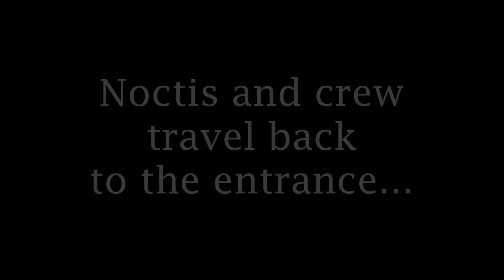Final Fantasy XV | Episode #7 | The Sword in the Waterfall (Full Playthrough Part 7)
Yo! What's goin' on viewers?! This episode we enter the icy Grotto to obtain another Royal Arms (Armiger). Join Noctis and his crew as they venture and overcome new enemies and complete their quest behind the legendary waterfall.

Show some love and hug that LIKE button with your cursor or finger! SHARE the vid if you enjoyed it and be sure to return soon for more IIShadowLoftyII content. Link is below!

Game: Final Fantasy XV
Platform: PS4
Genre: RPG